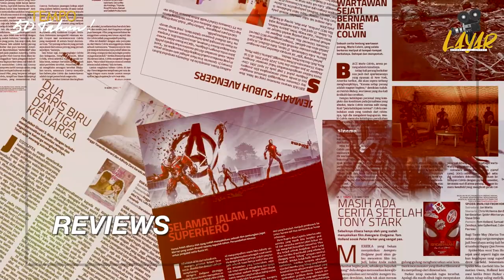Obrolan Asyik di Losmen Bu Broto | Layar Bersama Leila Chudori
TEMPO.CO - Siapa yang tak mengenal Bu Broto, Pak Broto dengan ukulele, Mbak Pur yang nelangsa karena tidak kunjung menikah, Mbak Sri yang nelangsa justru karena menikah, Tarjo si anak kampus yang malas ke kampus ? Keluarga Bu Broto yang membangun Losmen Srikandi diperkenalkan kepada pemirsa TVRI tahun 1983 oleh penciptanya Tatiek Maliyati dan disutradarai Wayu Sihombing, dan menemani penonton TV hingga tahun 1989.

Di masanya, penonton lantas berkenalan dengan anggota keluarga losmen yang mengelola tempat penginapan di Yogyakarta itu sambil mengenali tamu-tamunya yang bermacam-macam tingkah dan perilakunya.

Kini duo sutradara Ifa Isfansyah dan Edy Cahyono tampil dengan sebuah pembuatan ulang versi layar lebar cerita ini dengan judul baru “Losmen Bu Broto”. Pemain-pemainnya adalah Maudy Koesnaedy sebagai Bu Broto, Putri Marino sebagai Jeng Pur, Maudy Ayunda sebagai Jeng Sri dan Mahendra Bagaskara sebagai Tarjo. Yang menarik adalah Mathias Mucchus yang dulu berperan sebagai si bungsu Tarjo kini berperan sebagai pak Broto yang dulu diperankan Mang Udel alm.

Bagaimana duo sutradara Ifa dan Edy menghidupkan cerita 1980-an ini ke hadapan generasi baru di abad 21 ? Layar Bersama Leila Chudori mengundang sutradara Ifa Isfansyah dan aktris Maudy Koesnaedy untuk berbincang: